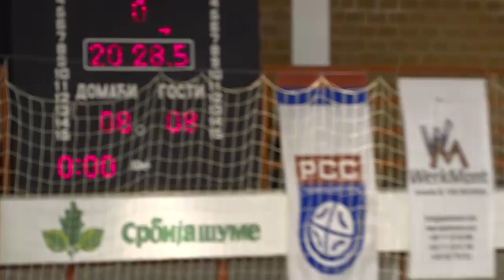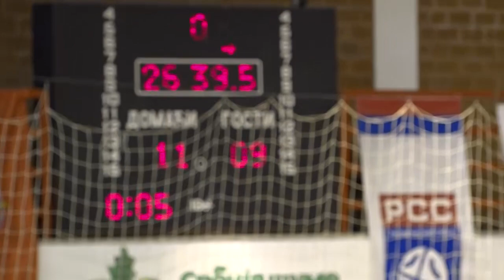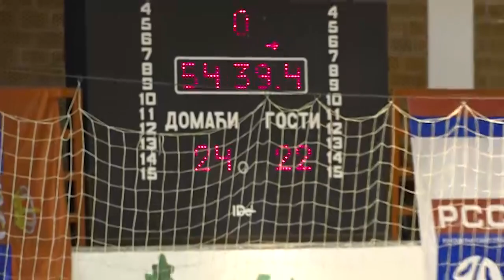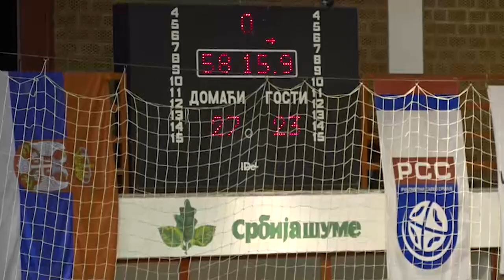SBRL 6. kolo / IZ / RK Priboj - RK Župa 54